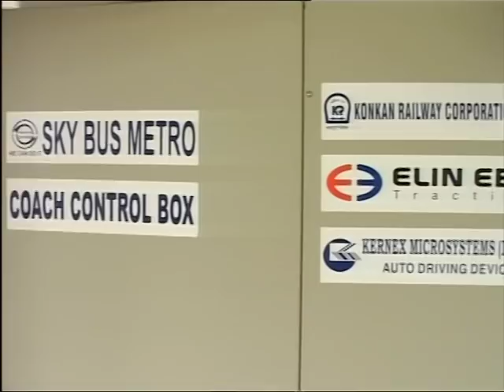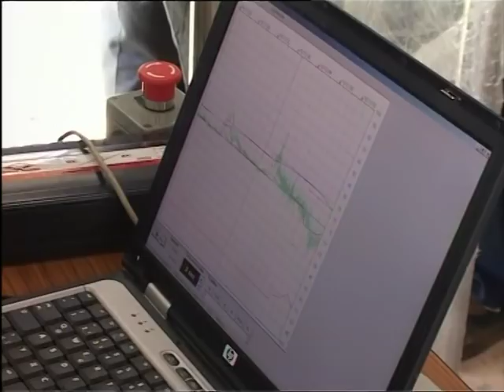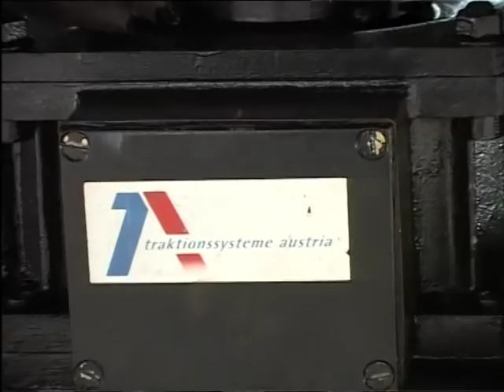Skybus Tech Movie Full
Many wanted access to full HD quality Skybus Tech Movie. World's FIrst rly technology where coaches cannot derail, lose contact with track, nor collide or capsize. At any worst accident case study, coach and people remain safe.